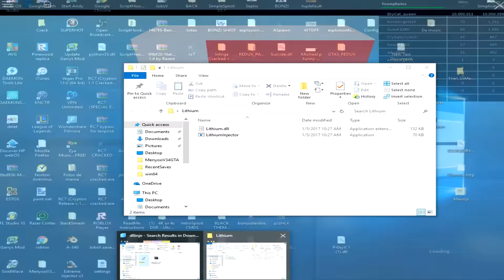ROBLOX Exploit/Hack :Lithium Free Trail